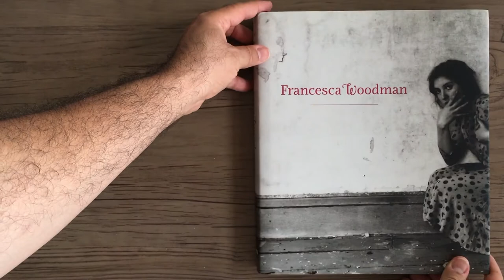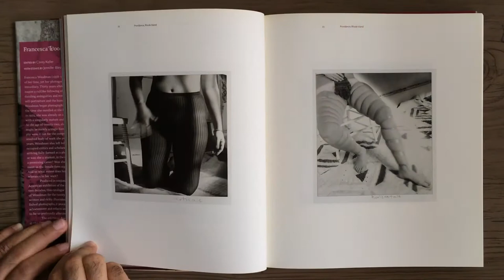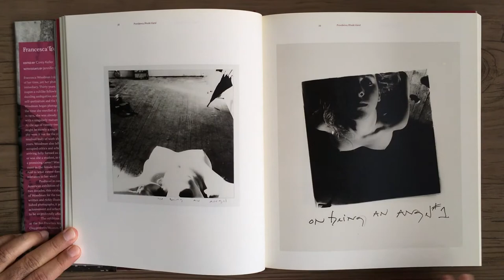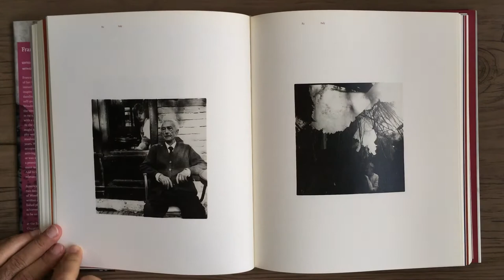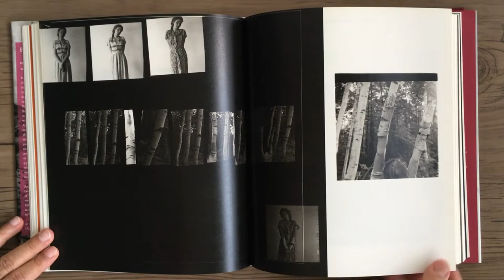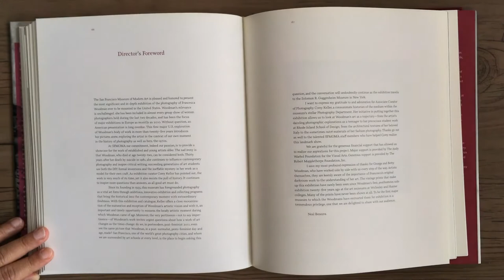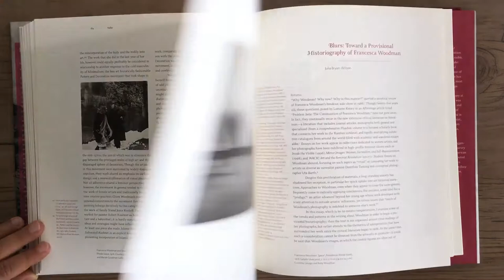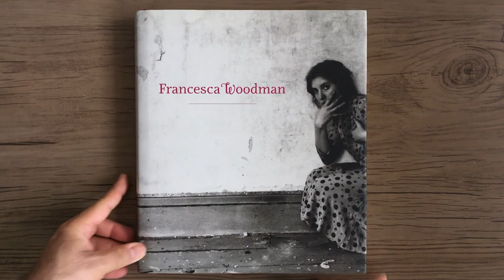FRANCESCA WOODMAN Francesca Woodman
FRANCESCA WOODMAN - Francesca Woodman - New York: D.A.P./San Francisco Museum Modern Art, 2012.

Nos trinta anos desde sua morte, o trabalho de Francesca Woodman manteve um imediatismo inegável e continua a inspirar um culto de admiradores. Woodman começou a fotografar aos treze anos. Na época em que se matriculou na Rhode Island School of Design em 1975, ela já era uma fotógrafa talentosa com uma abordagem notavelmente madura e focada em seu trabalho. Aos vinte e dois anos, ela cometeu suicídio. Woodman poderia ser apenas uma nota de rodapé trágica na história da fotografia se não fosse pelo corpo de trabalho surpreendentemente atraente, complexo e artisticamente resolvido que ela produziu durante sua curta carreira. Sua obra representa uma exploração extraordinariamente rica e singular do corpo humano no espaço e do gênero do autorretrato em particular. Sua prática assimilou e avançou aspectos da teoria feminista, prática conceitualista e arte performática. Assim, um reexame atento do amadurecimento e recepção da visão artística de Woodman apresenta uma oportunidade importante e oportuna para reavaliar o momento artístico inebriante durante o qual ela atingiu a maioridade.

In the thirty years since her death, Francesca Woodman’s work has retained an undeniable immediacy and continues to inspire a cult-like following of admirers.Woodman began photographing at the age of thirteen. By the time she enrolled at the Rhode Island School of Design in 1975, she was already an accomplished photographer with a remarkably mature and focused approach to her work. At the age of twenty-two, she committed suicide. Woodman might be merely a tragic footnote in the history of photography were it not for the startlingly compelling, complex and artistically resolved body of work she produced during her short career. Her oeuvre represents a remarkably rich and singular exploration of the human body in space and of the genre of self-portraiture in particular. Her practice assimilated and advanced aspects of feminist theory, Conceptualist practice, and performance art. Thus, a close re-examination of the maturation and reception of Woodman’s artistic vision presents an important and timely opportunity to reassess the heady artistic moment during which she came of age.